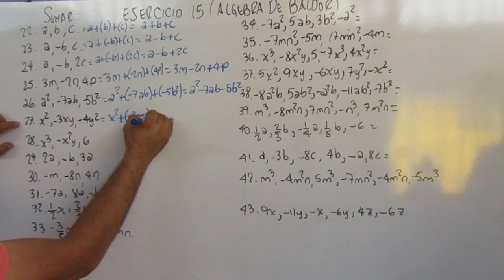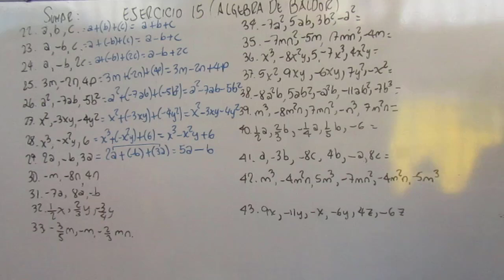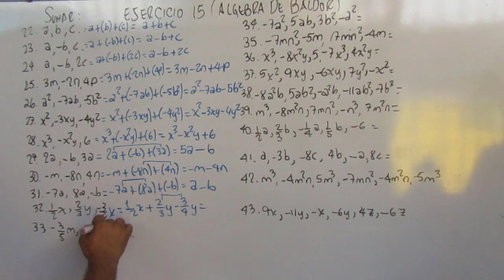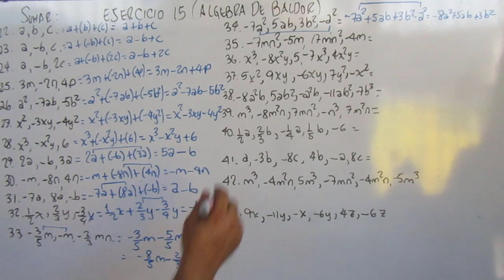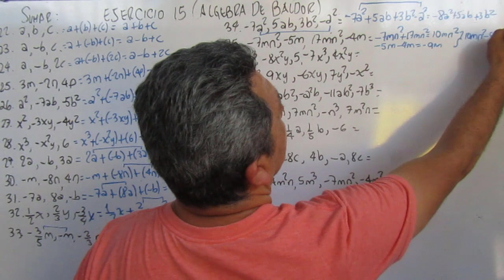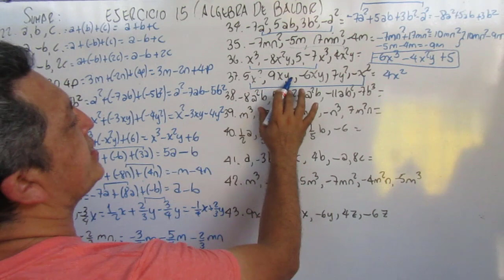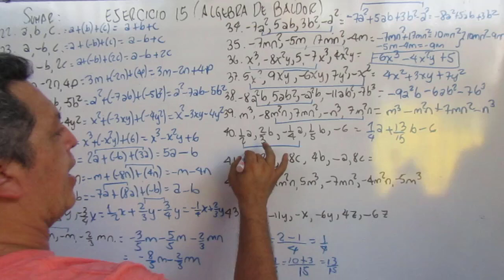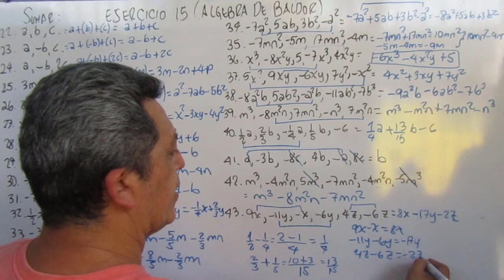ALGEBRA DE BALDOR EJERCICIO 15 PARTE II